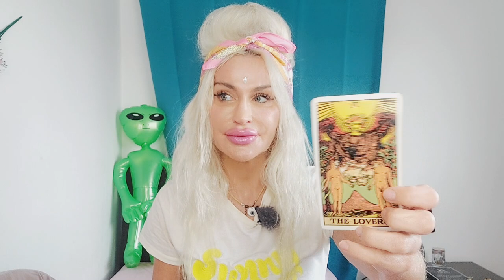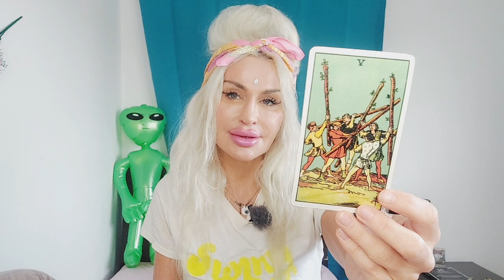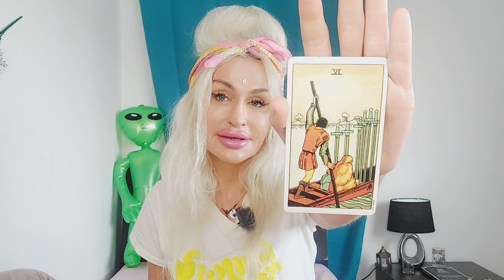CANCER TAROT ♋️ "THEY KNOW THEY DID U DIRTY✨️NOW WANT 2 GIVE U IT ALL" ❤️ NOVEMBER 2023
✨️Cancer Tarot NOVEMBER 2023 Love reading💙

Blue Angel Love Tarot is all about giving you honest and uplifting love tarot and oracle readings. My name is Emanuela Rose and I didn't choose Tarot, Tarot chose me.

✨♥️SPIRITUAL COACHING (💥30% off until the end of November!): Connect to your guides, patron Goddesses and Gods, work with Tarot archetypes and energize your life for healing and success with Goddess energy. All sessions are tailored to your unique needs.

*I do not work against anyone’s free will. My magic will not control a specific person, or get a specific person to fall in love with you (cancernovemberbut the right person will!). All done with love and light and a sprinkle of the stars.😇 Some people call this the right hand path or light magic.✨